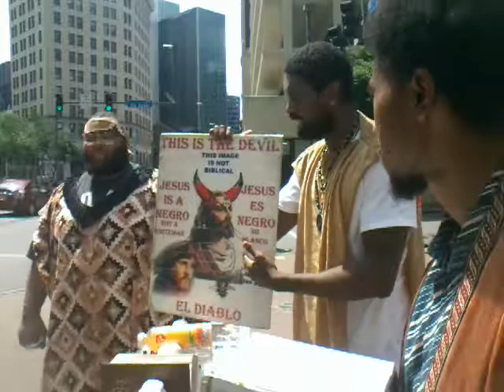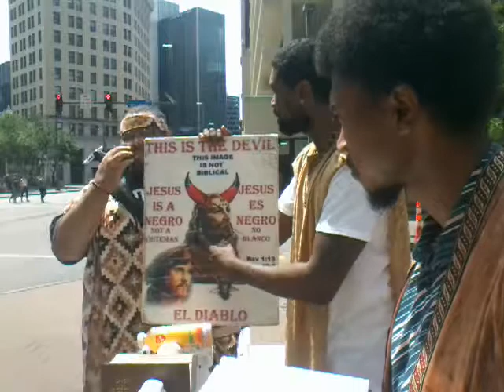Edifying a brother on the scriptures pt.1